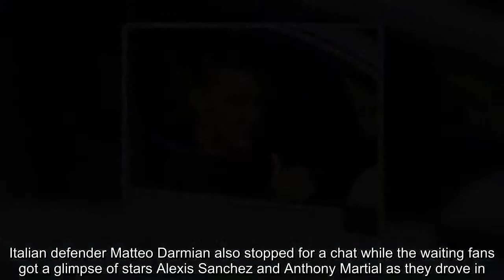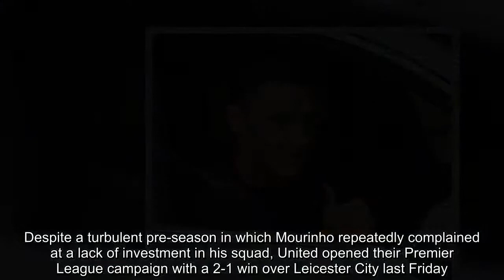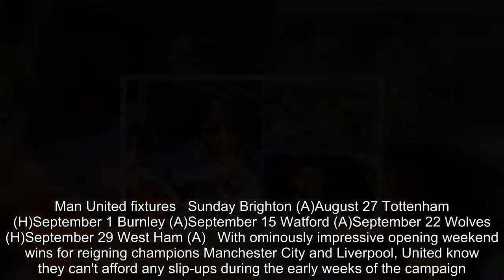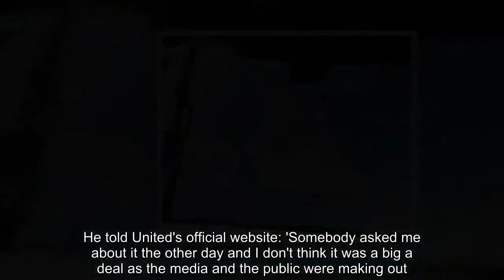Breaking News - Brazilian star Fred signs autographs as Manchester United stars train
Manchester United's summer signing Fred has already proven himself a hit with fans as he stopped to sign autographs before training on Thursday.The Brazilian was only too happy to greet the fans waiting outside United's Carrington training complex as Jose Mourinho's side prepare for Sunday's Premier League visit to Brighton and Hove Albion.Italian defender Matteo Darmian also stopped for a chat while the waiting fans got a glimpse of stars Alexis Sanchez and Anthony Martial as they drove in.  RELATED ARTICLES  Previous   1   Next   Manchester United's Alexis Sanchez, Jesse Lingard and Co...  Manchester United team-mates Chris Smalling and Phil Jones...  Roy Keane to star as player-manager for Manchester United...  Big brother! Paul Pogba's older sibling Mathias released for...  Share this article   Share   55 shares   Former Old Trafford favourite and England women's coach Phil Neville also paid a visit to Carrington on Thursday.Despite a turbulent pre-season in which Mourinho repeatedly complained at a lack of investment in his squad, United opened their Premier League campaign with a 2-1 win over Leicester City last Friday.They now pay a visit to the Amex Stadium, where they suffered a 1-0 defeat at the tail end of last season, putting in a lacklustre performance that left Mourinho fuming.   Man United fixtures   Sunday Brighton (A)August 27 Tottenham (H)September 1 Burnley (A)September 15 Watford (A)September 22 Wolves (H)September 29 West Ham (A)   With ominously impressive opening weekend wins for reigning champions Manchester City and Liverpool, United know they can't afford any slip-ups during the early weeks of the campaign.After the trip to Brighton, they host Tottenham Hotspur before a winnable sequence of September fixtures against Burnley, Watford, Wolverhampton Wanderers and West Ham.Meanwhile, defender Phil Jones has played down his decision to return from his post-World Cup holiday earlier than originally planned.Jones played in two of England's matches at the World Cup in Russia - both against Belgium, in the dead rubber group stage fixture and the third-place play-off.He told United's official website: 'Somebody asked me about it the other day and I don't think it was a big a deal as the media and the public were making out.'I wanted to come back. I had a couple of weeks off and I felt ready to go again. It wasn't a big deal for me and the other lads that did it as well.'   RELATED ARTICLES  Previous   1   Next   Manchester United's Alexis Sanchez, Jesse Lingard and Co...  Manchester United team-mates Chris Smalling and Phil Jones...  Roy Keane to star as player-manager for Manchester United...  Big brother! Paul Pogba's older sibling Mathias released for...  Share this article   Share   55 shares